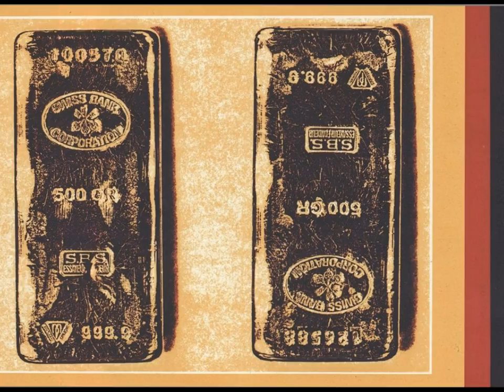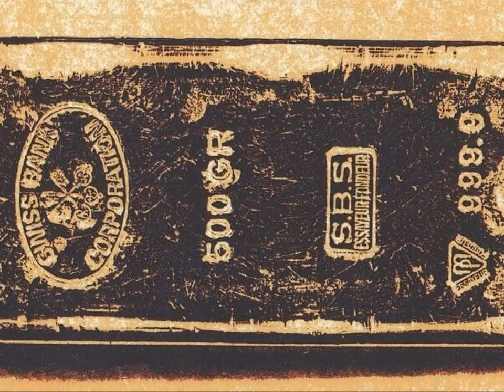JazzGumPigmentStory1-A-01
Printing by super classical technique in 1984
Use the space behind ordinary photographic

prints.

　ＺＡＩＦ
bitcoin:3QnYzY9rS6dw1RPVdzYAShGQNbPGJtVJpm

FISCO
bitcoin: 3Qn2y4wtRLUmAEWJMppF6DiSFjqzQLuym9

japan Alternative Photography pigment gumprint

# This, analog pigment print method,

Apply a transparent photographic

photosensitizer here.
Overlay negative films and expose them to

sunlight.
Develop with tap water.
A transparent image is formed.
Partly color it with dye ink so that the image

is visible.

Special color + photographic photosensitizer

a transparent photographic photosensitizer
　　　　　＃ Color pearl 18 colors
Pearl 6 colors
Metallic 9 colors
Lame color 13 colors

Painting materials other than paper, wood,

cloth, metal, plastics, etc. Can be used for

various materials

Even if it dissolves in water, the opacity

tone does not change, and it will exhibit water

resistance when dried. Use acrylic resin to fix

pigment in paint

Titanium White, Lemon Yellow, Yellow Oak,

Vermillion, Crimson, Virijan, Fukasu Green,

Cobalt Blue, Ultramarine Blue, Burnt Siena,

Lower Amber, Lamp Black, Medium Yellow, Fresh

Tint, Orange, Scarlet, Phthalocyanine, Cerulean

Blue, Eme Lared green, dark green, violet, low

shiena, burnt amber, gray

# Apply oil paint to transparent base or opaque

paper.
From above, a transparent photographic

photosensitizer is applied. Overlay negative

films and expose them to sunlight.
A transparent image is formed. Next, melt oil

paint in thinner.
Then, the transparent image part is not melted,

and the oil paint remains as an image.